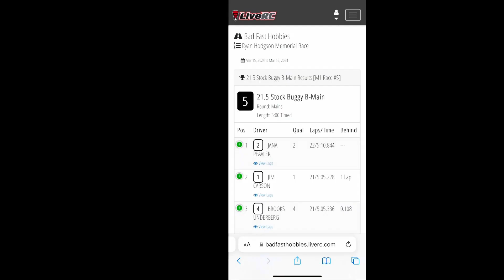6amRC. Bad Fast Hobbies. 21.5 Buggy B-main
Sioux City, Iowa